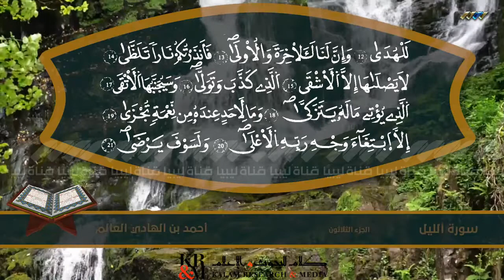سورة الليل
المصحف المرتل بصوت القارئ الشيخ أحمد بن الهادي العالم